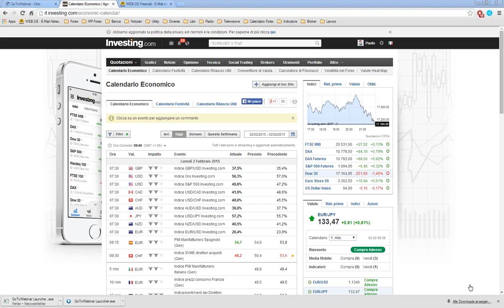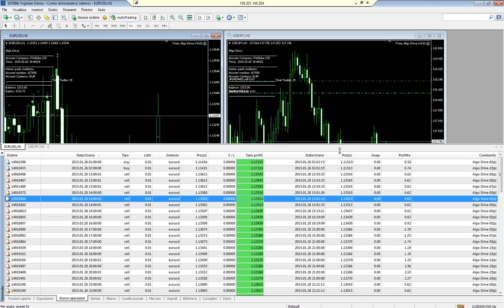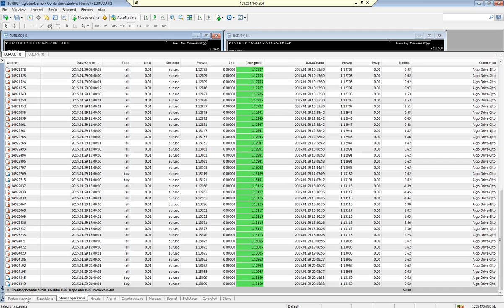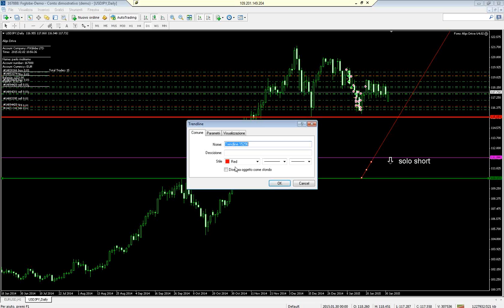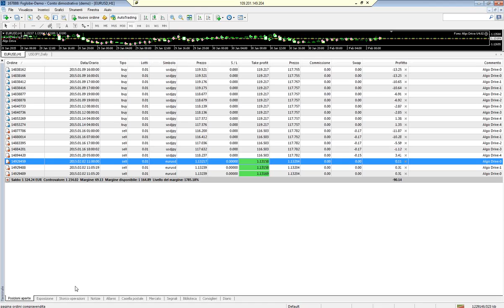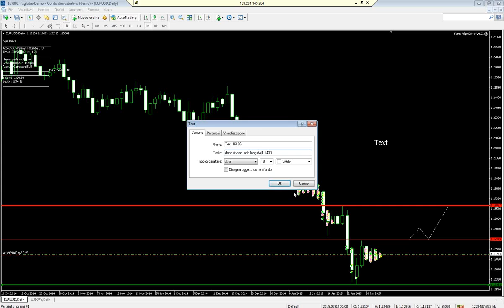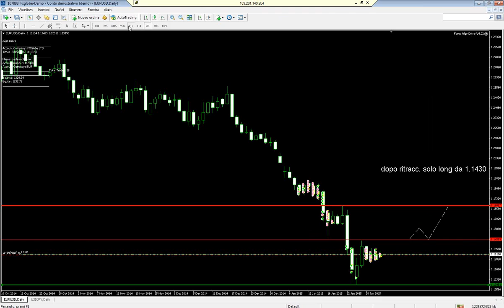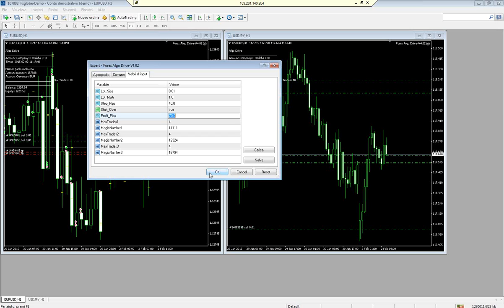Sprestabilire un Range operativo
Trading System